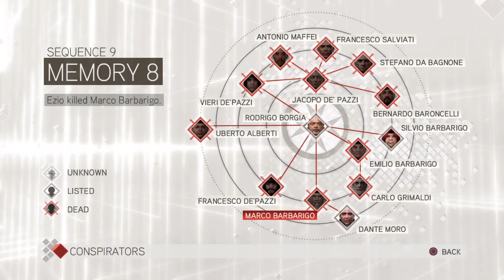Assassin's Creed The Ezio Collection ep 22